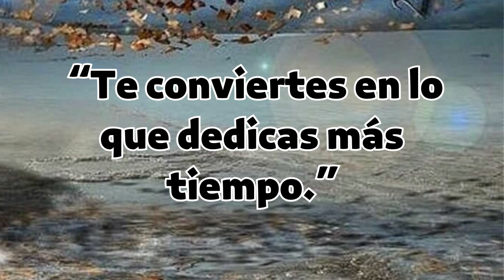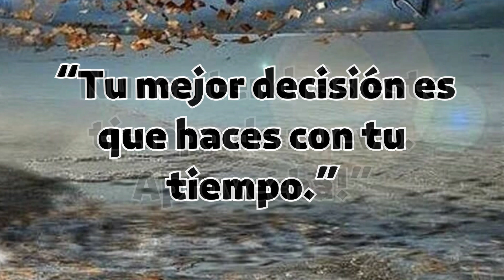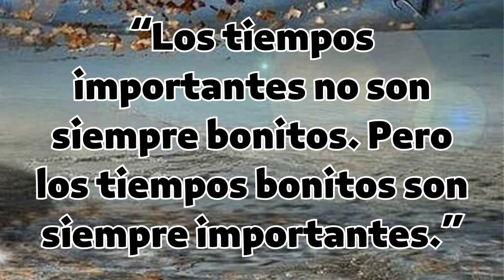😍 LO MEJOR DEL TIEMPO✨# tiempo#mi tiempo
Hola, soy Edith, gracias por estar acá.
Hoy te traigo Lo Mejor del Tiempo, te lo recomiento hasta el final, y me atrevo a pedirte que me dejes un lindo like, compartas y te suscribas, así no te perderás mis próximos contenidos que hago para vos.

Acá también te dejo otros links de Sueños y Emociones para que elijas los que mas te gusten

UN ABRAZO !!!